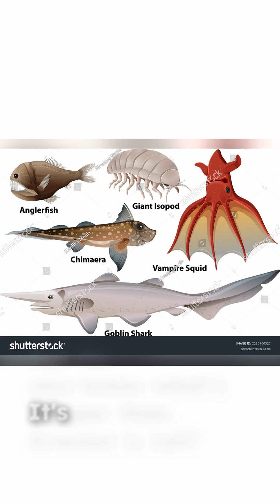The Mariana Trench: It's Deeper Than Mount Everest is TALL! 🤯🌊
Did you know the deepest spot on Earth, the Mariana Trench, is deeper than Mount Everest is tall?! 🤯 At nearly 11,000 meters down, Everest's peak would still be over a mile underwater! 🏔️🌊 Discover the insane pressure, the bizarre life, and why exploring it is harder than going to space!